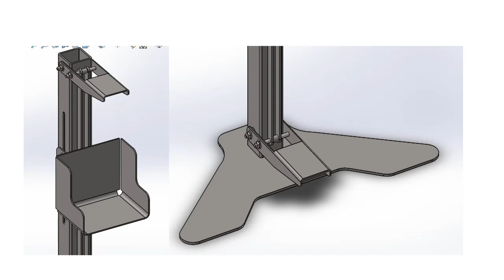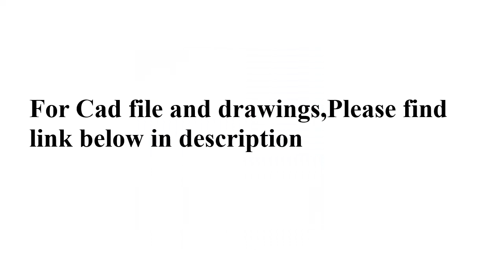Sanitizer Stand | Covid 19 | Foot operated | Cad file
Click below for CAD file,